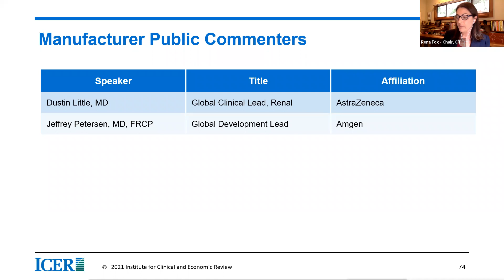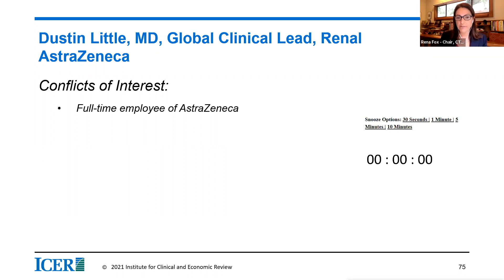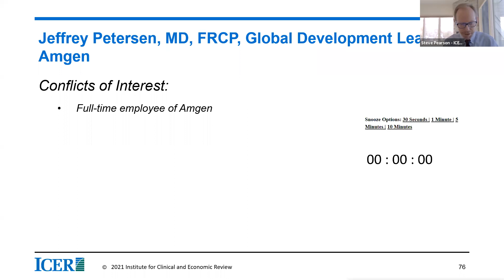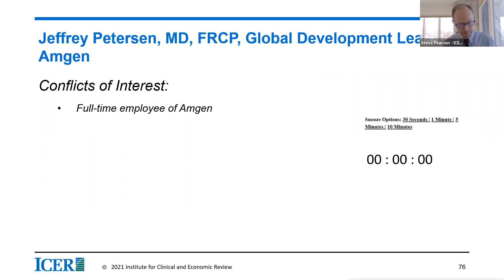CTAF Meeting on Anemia in Chronic Kidney Disease: Manufacturer Comments